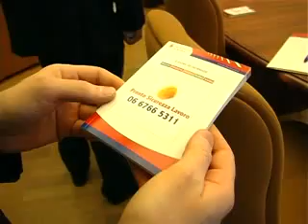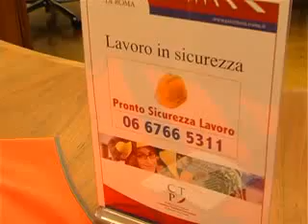Sicurezza lavoro: guida multilingue per immigrati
Oltre 50mila manuali sulla sicurezza sul lavoro, in inglese, francese, arabo, russo e italiano, che saranno distribuiti presso le Asl, i Ctp e i Centri per l' impiego della capitale, e corsi di formazione per immigrati vittime del caporalato. Presentata a Palazzo Valentini  in occasione della 'iornata mondiale sulla sicurezza sul lavoro', ecco  unimportante iniziativa a favore dei  tanti immigrati che lavorano sul territorio romano. I corsi di formazione, organizzati dalla Provincia, partiranno il 14 maggio prossimo. I partecipanti, oltre al manuale in versione tascabile, riceveranno cappellini e giubbotti catarifrangenti per la loro sicurezza personale. Per i cittadini che volessero segnalare anomalie sui luoghi di lavoro è stato attivato dalla Giunta Zingaretti  il numero 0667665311.